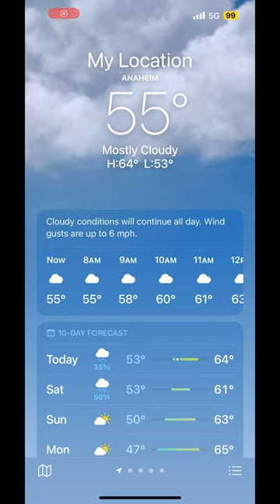Did I do this right?🦕♥️🥥